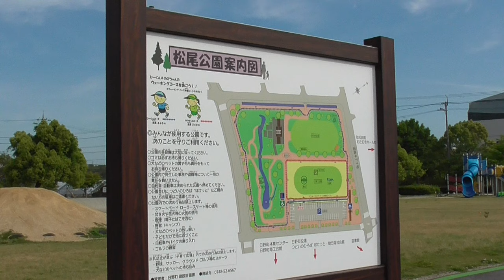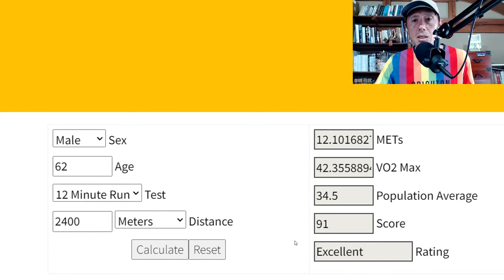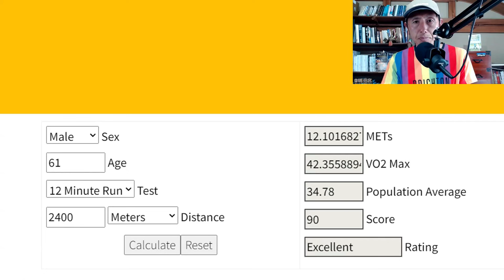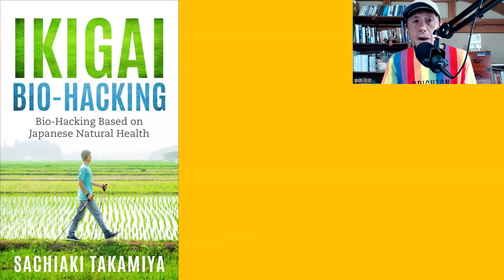Cooper Test Challenge: What Was My Vo2 Max Score?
I took a Cooper test to measure my vo2 max. How have my zone 2 jogging and Norwegian 4x4-inspired cycling been working? Norwegian 4x4 Made Easier: Blend Workouts into Your Day

In this video, I am delving into Vo2 max and the Cooper test, as well as sharing the result of my Cooper test.

0:00 What is Vo2 max?
1:37 Why am I not into measuring?
2:24 What is the Cooper Test?
4:08 How to do a Cooper Test
5:23 Doing the Cooper Test myself
10:21 The test result: What was my Vo2 max?
13:13 How to improve your Vo2 max

Using the Cooper Test 12-Minute Run to Check Aerobic Fitness

POD Paperback

POD Paperback

POD Paperback